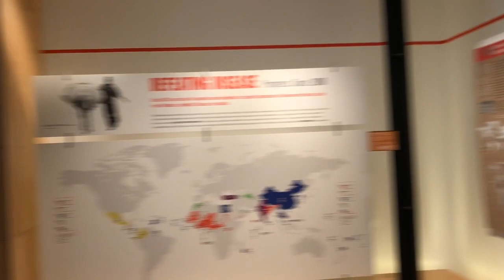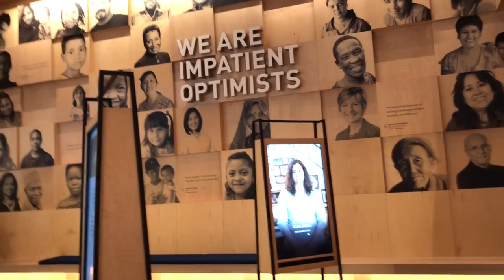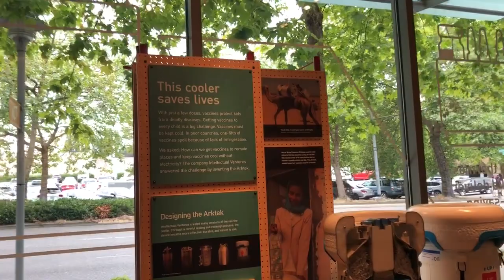Tourist Seattle - Bill and Melinda Gates foundation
If you have sometime at hand, shall we hangout together?
Time: Thursday 6pm, July 19, 2018
Address: 325 5th Ave N, Seattle, WA 98109
This is a meeting point, but we will not get in. We will find a coffee or playground/play structure near by.
Look forward to seeing you.